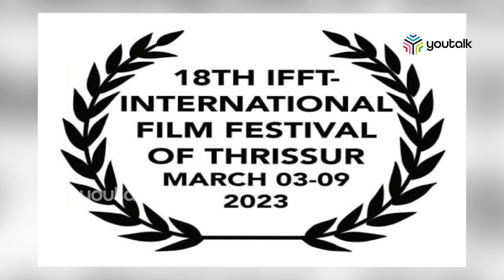18ാമ​ത് തൃ​ശൂ​ർ അ​ന്താ​രാ​ഷ്ട്ര ച​ല​ച്ചി​ത്രോ​ത്സ​വ​ത്തി​ന് തുടക്കമായി |Youtalk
18ാമ​ത് തൃ​ശൂ​ർ അ​ന്താ​രാ​ഷ്ട്ര ച​ല​ച്ചി​ത്രോ​ത്സ​വ​ത്തി​ന് തുടക്കമായി